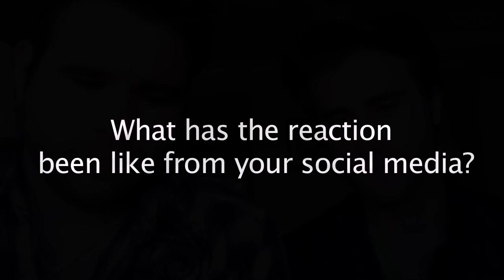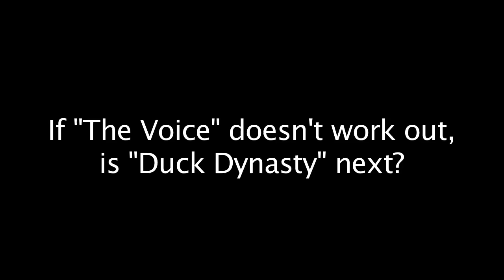The Swon Brothers, Zach and Colton, of Muskogee talk about their time on The Voice and Team Blake